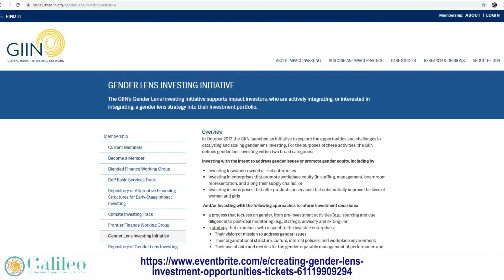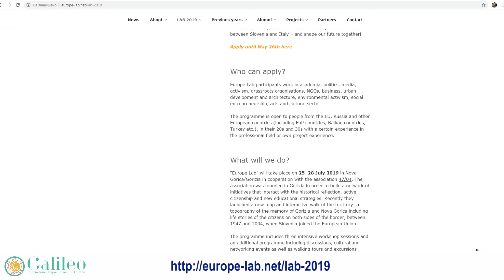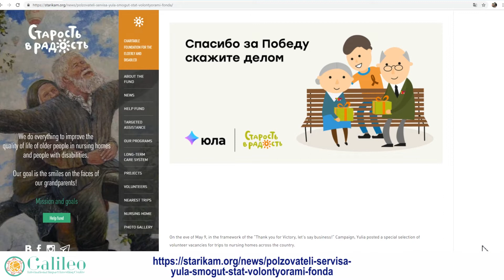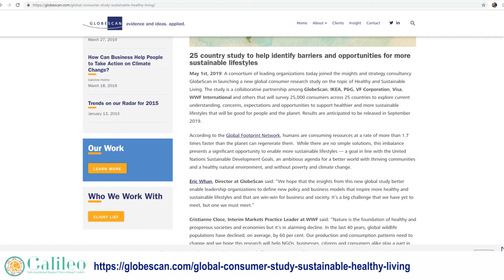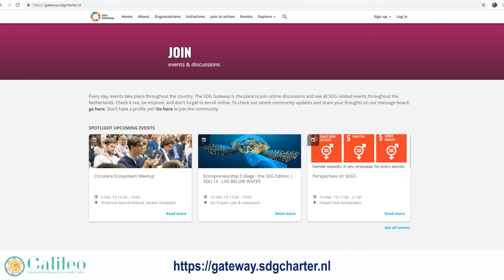Europe Lab, GlobeScan study and SDG Gateway. Galileo Impact Stories #21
Hello friends. Glad to see you at the twenty-first release of Galileo Impact Stories. Interesting and useful news about impact investing and social entrepreneurship. My name is Sergei. Let’s start!
In today's release:
The GIIN's Gender Lens Investing Initiative
Annual Europe Lab
Victory Day in Russia
New global study on Healthy & Sustainable Living
Dutch SDG Gateway
Global Impact Investing Network invites participants on event Creating Gender Lens Investment Opportunities.
In October 2017, the GIIN launched an initiative to explore the opportunities and challenges in catalyzing and scaling gender lens investing. Through the collective learnings and outputs of its activities, the GIIN’s Gender Lens Investing Initiative aims to build a compelling case for gender lens investing, and ultimately, to increase the amount of capital being deployed with a gender lens.
The meeting will take place on May 23 in New York.
The platform “Europe Lab” unites young people from over 30 European countries unlocking opportunities for dialogue and common learning.
“Europe Lab” 4 days forum, will take place on 25–28 July 2019 in Nova Gorica/Gorizia. Participants work on cross-sector topics, share best practices, network, develop partnerships and start common international projects/ initiatives. The programme is open to people from the EU, Russia and other European countries. Key topics of „Europe Lab” 2019 are movements, migration and cooperation.
Russians volunteers will be able personally to congratulate veterans after the Victory Day.
Within the action, the fund “Starost v radost” brings together people who will go to visit lonely veterans in Victory day and after it. Many of those veterans who saw WWII meet Victory day alone in nursing homes, and the best gift for them — simple human attention. The value of communication and support, this day increases hundreds of times.
Meetings will take place in more than 30 cities of Russia — from Moscow to Khabarovsk region.
GlobeScan is launching a new global consumer research study on the topic of Healthy and Sustainable Living.
The study is a collaborative partnership among GlobeScan, IKEA, P&G, VF Corporation, Visa, WWF International and others that will survey 25,000 consumers across 25 countries to explore current understanding, concerns, expectations and opportunities to support healthier and more sustainable lifestyles that will be good for people and the planet. Results are anticipated to be released in September 2019.
You can know more about research at the official website.
SDG Gateway, a place where Dutch changemakers come together to contribute to the 2030 Agenda and the Sustainable Development Goals.
The SDG Gateway brings together the work of local initiatives, organizations and networks in a single community portal, with the objective of maximizing national contributions to the 2030 Agenda and the SDGs. It is a community platform where members can learn from each other’s work and collaborate, a place where notes of meetings, reports, roadmaps and other knowledge sources can be uploaded, thus providing insight into the actions of the community.
That’s all news for today. Thanks’ for watching. Bye, have a nice day!